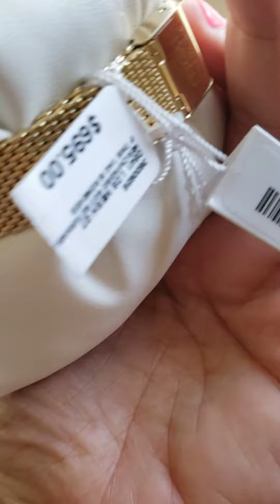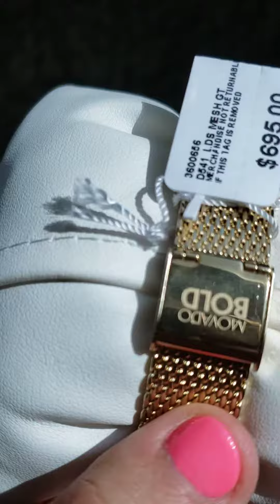Movado wristwatch ⌚ ♥. Unboxing.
Unboxing. Wristwatch ⌚